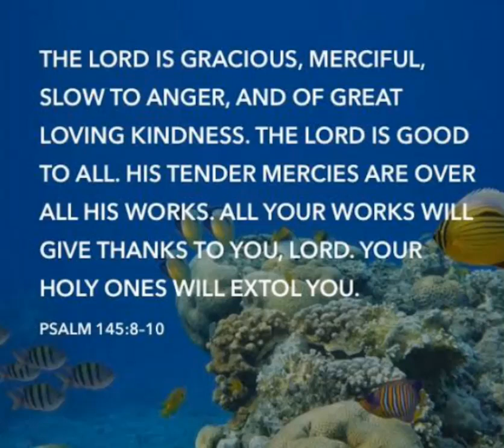The Lord is Gracious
The Lord is Gracious merciful anger lovingkindness tendermercies works givethanks merciful
,slowtoanger,andofgreatlovingkindness. @ruthjesusministry